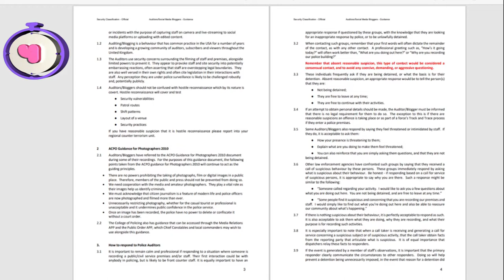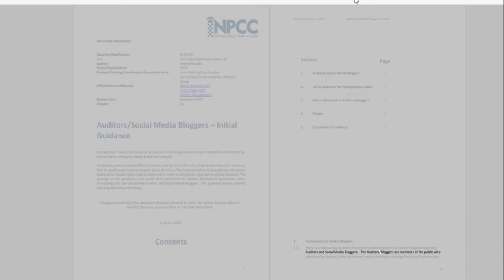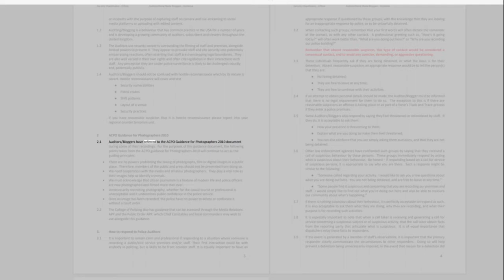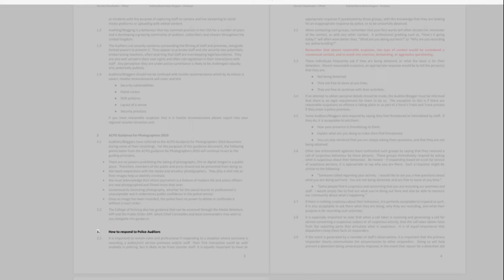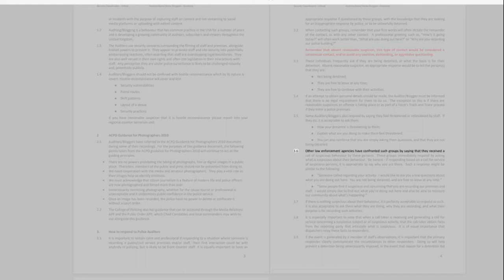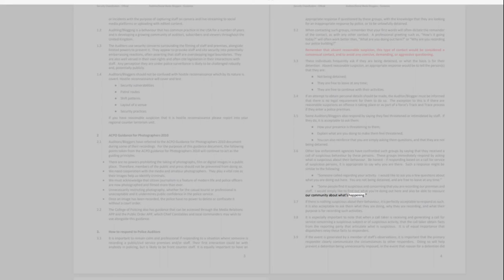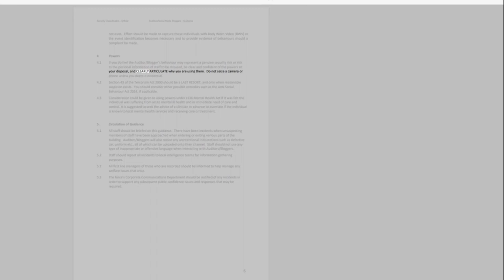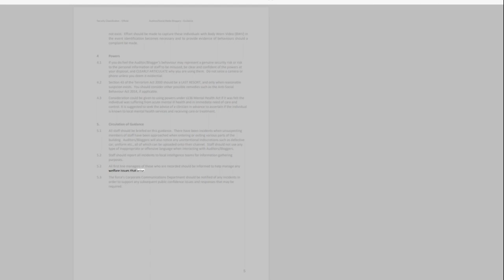NPCC Guidance for POLICE - Vloggers/Auditors 2021 [READ ALOUD] (PLEASE SHARE)